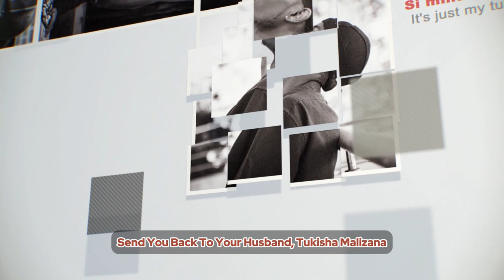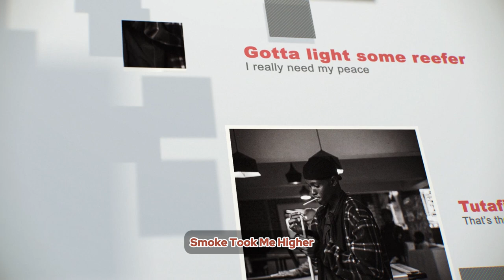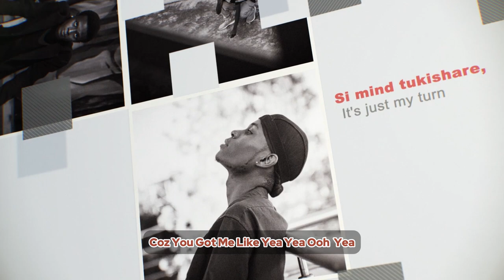Manzi Wa Nairobi - Creamy Wess With Jake Arthur (Official Visualizer)